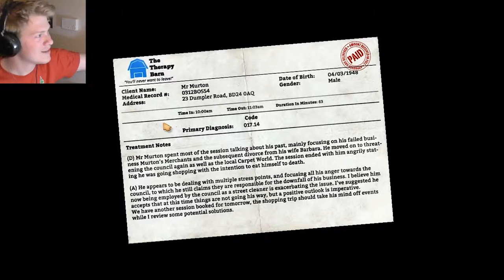I AM RAGE!!!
Playing I am bread, and raging so hard about it. It is so difficult. Argh!